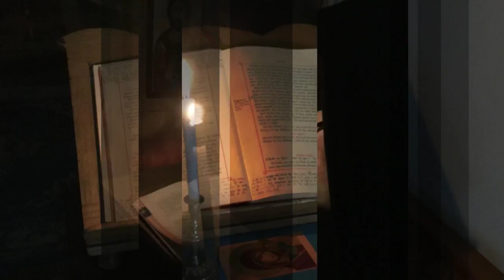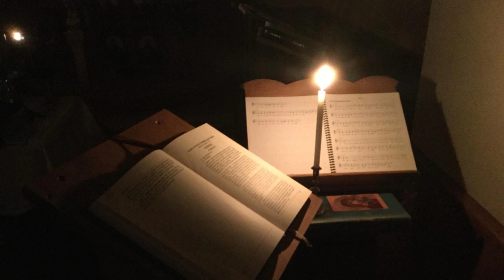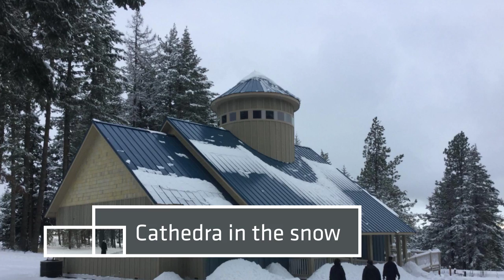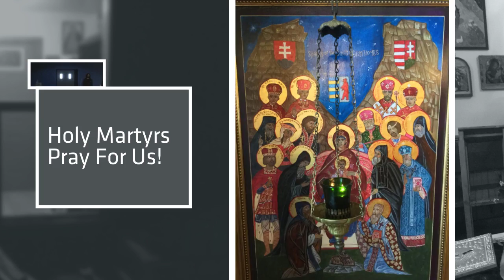Duchovny Dom 2016 A Year in Pictures - Full Length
Pictures from the many notable events and many normal activities at Duchovny Dom Byzantine Catholic Men's Monastery in Weston, Oregon USA throughout the year 2016.